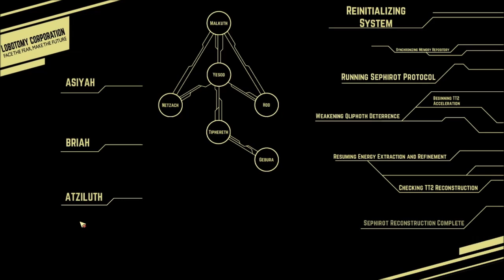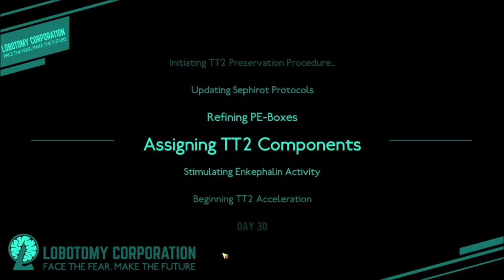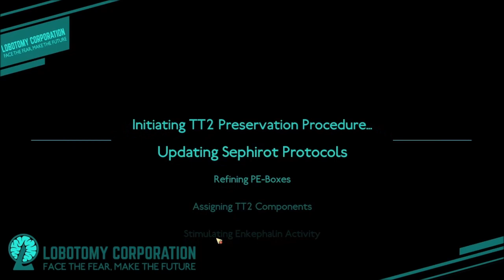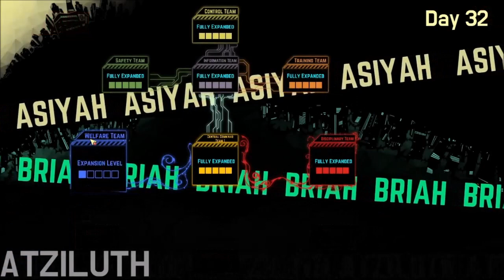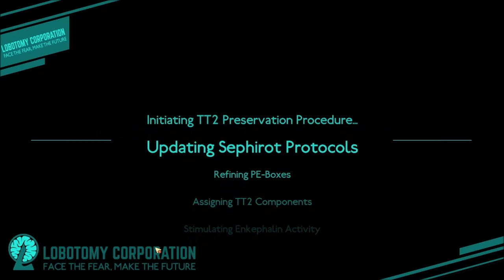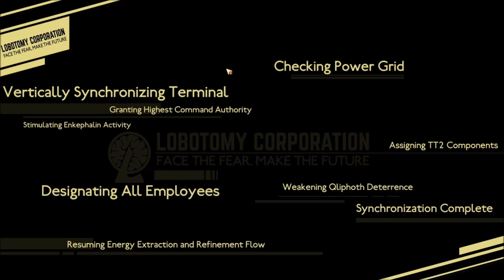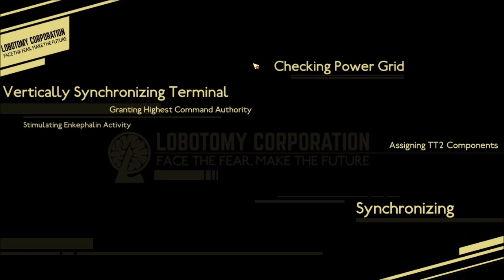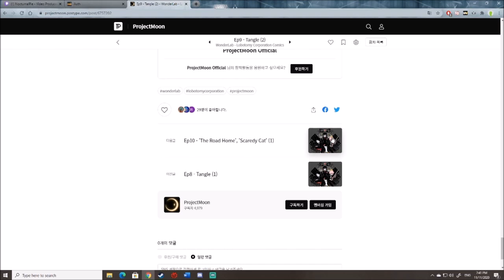Lobotomy Corporation #9 - A Taste of Thiccness